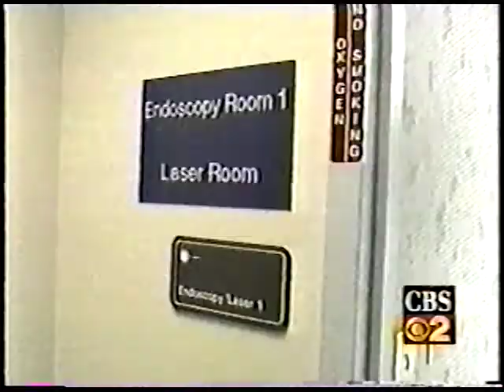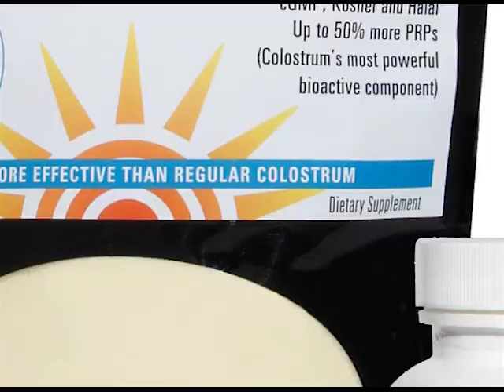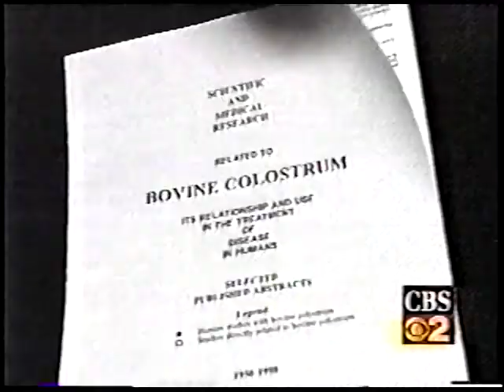CBS Report: Journey to Health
A brief overview of bovine colostrum's role in healing chronic disease.